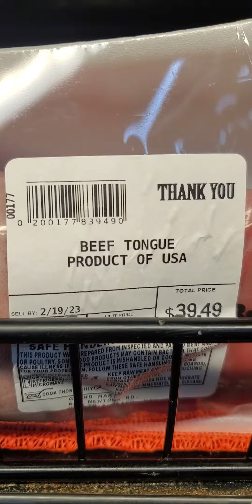Tifiyi toghla a Bobaker_Canada